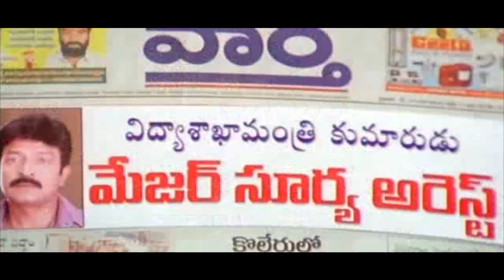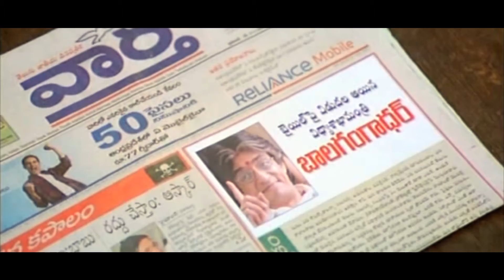Raja Sekhar Conversation With Raghuvaran || Super Hit Movies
Raja Sekhar Conversation With Raghuvaran. Keep follow Us For More Movie Scenes.